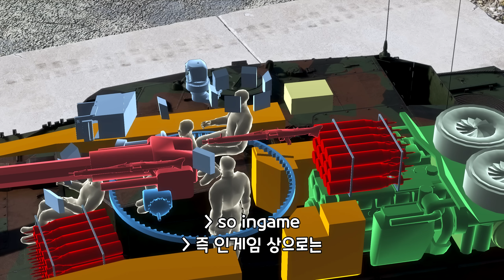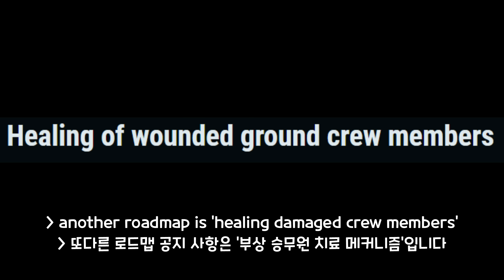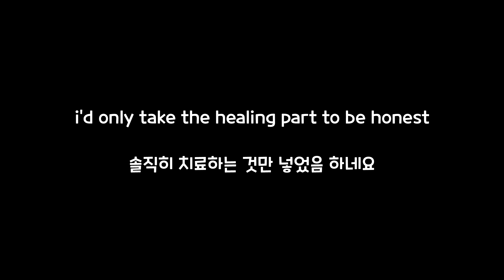Crew Damage Roadmap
Song: Hangar 1 - Ace Combat 5